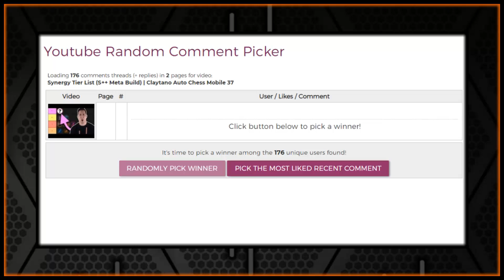This Build BEATS The META (Teleport Dagger God of War) | Claytano Auto Chess Mobile 145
Knights/Glacier and Dragon/Mages are extremely powerful right now. Here is a fairly uncontested build that beats both of them as you'll see happen in this video. You're welcome :) That will cost you one twitter follow

Suppot a Creator Code: H78YrB
US/Canda Server: ID = M9S7D

1) Comment on this video
3) Comment on other videos I post this month to gain additional entries!